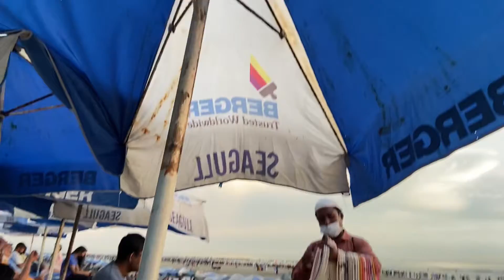কক্সবাজার সমুদ্র সৈকতের বেলাভূমিতে | বুক ভরে নিশ্বাস নিতে নিতে বললাম “আহ্! জীবন খুব সুন্দর।”❤️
Assalamualaikum everyone!👋

Hope you all are doing well. We are also fine. After more than two & half years me & my husband visited to Cox’s Bazar. We got tired staying in lockdown at home . We wanted to breathe fresh & see the serenity of sea, sky & longest beach 🏖 of Coxbazar. Actually I like beaches. So, we decided when we would go anywhere for relaxation after covid situation gets better, we must go to Coxbazar.  Alhamdulillah we got relaxed & boosted up our energy for the coming busy days. And ate different foods. But we didn’t forget to maintain health guidelines for a single moment. we used mask, sanitizer & avoided crowed. You too can go on recreation With your safety necessities. You’ll be refreshed.

Remember, life is beautiful 🤩. So, be positive & spread positivity around you!😊